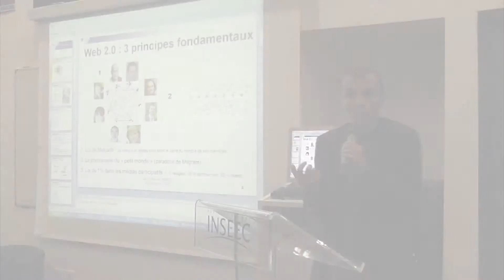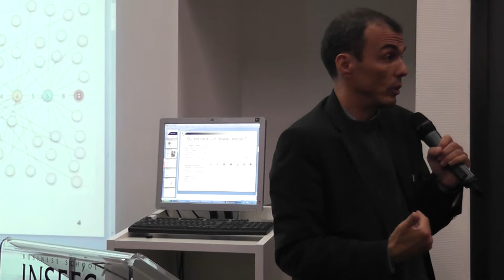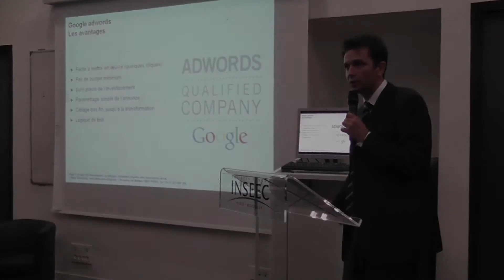Mercredi du Chef d'Entreprise 29 septembre 2010